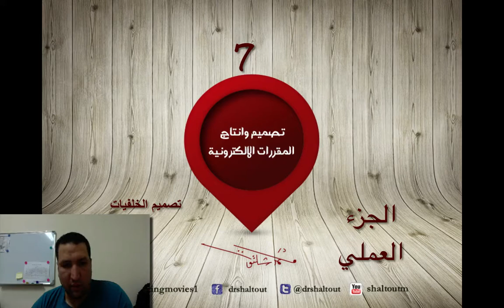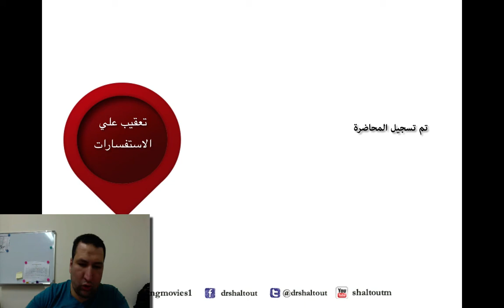المحاضرة 24: الجزء 1 ...مقدمة لتصميم الخلفيات "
📈 تكنولوجيا وتعليم من الصفر إلى الاحتراف: كورس تعليمي شامل لاحتراف تصميم وانتاج المقررات الالكترونية عبر رواق - المنصة العربية للتعليم المفتوح والتي تعد أهم مهارات المعلم الرقمي في عصر التكنولوجيا والتعليم عبر الإنترنت مع الدكتور محمد شلتوت.

🗂️ عناصر المحاضرة :
00:00 🕔 المقدمة

يتميز هذا العصر بالتغيرات السريعة الناجمة عن التقدم العلمي والتكنولوجي وتقنية المعلومات، لذا أصبح من الضروري مواكبة العملية التربوية لهذه التغيرات لمواجهة المشكلات التي قد تنجم عنها مثل الانفجار المعرفي و الانفجار السكاني.
وقد أدت هذه التغيرات إلى ظهور مفهوم التعليم الإلكتروني الذي يقودنا إلى نقل المقررات التقليدية إلى مقررات الكترونية حيث اصبحت المقررات الالكترونية إحدى ركائز التعليم الإلكتروني لبناء مدرسة المستقبل.
وما يميز اي مقرر الكتروني هو ابتعاده عن النمط التقليدي للكتاب الورقي وحث الطالب على التفاعل مع المادة العملية وليس مجرد حفظها كما يحصل احياناً في المقررات الورقية، وهذا ما سوف نستعرضه في هذه المادة ان شاء الله تعالي .

🗂️ عناصر الكورس:
1️⃣التعليم الالكتروني :
تعريف التعليم الإلكتروني
مميزات التعليم الإلكتروني
فوائد التعليم الإلكتروني
معايير التعليم الإليكتروني

2️⃣التصميم التعليمي :
المفاهيم الأساسية ذات العلاقة بتصميم التعليم.
مفهوم التصميم التعليمى.
نماذج التصميم التعليمى.
تحليل نماذج التصميم التعليمى و نقدها .
النموذج العام لتصميم التعليم .
مراحل وخطوات التصميم التعليمي
معرفة استراتيجيات وأنماط التعلم .
أنواع الأهداف، وكيفية صياغة الأهداف السلوكية.

3️⃣السيناريو التعليمي :
مفهوم السيناريو التعليمي.
انواع السيناريو .
كيفية كتابة السيناريو التعليمي.

4️⃣المقررات الالكتروني :
انواع المواد الرقمية.
انواع البرامج التعليمية.
خصائص المقررات الالكترونية ومعايير تقويمها
مبادىء تصميم المقررات الإلكترونية المشتقة من نظريات التعلم
مراحل انتاج المقرر الالكتروني.
ادوات التاليف للمقرر الالكتروني

5️⃣المنصات المختلفة لاستضافة المقررات الالكتروني:
ادارات التعلم
المواقع التعليمية
التعلم النقال

6️⃣الفئة المستهدفة:
العاملين في مجال التعليم الالكتروني .
العاملين في مجال التصميم التعليمي .
العاملين في مراكز مصادر التعلم.
مطوري انظمة التعلم الالكتروني والبرمجيات التعليمية.
اعضاء هيئة التدريس .
المعلمين والمعلمات .
الموجهين الفنيين للمواد التعليمية والمعلمين.
الجهاز الإداري و التربوي بوزارة  التربية والتعليم العالي والمؤسسات التعليمية.
المؤسسات والشركات ذات العلاقة بتطوير محتوى التعلم الإلكتروني.
 طلاب الجامعات في التخصصات ذات العلاقة بالتعلم الإلكتروني.

7️⃣مخرجات المقرر:
 اكتساب مهارات التصميم التعليمي
اكتساب مهارة تصميم سيناريو تعليمي.
اكتساب مهارة انتاج مقرر الكتروني  .
اكتساب مهارة انتاج اختبار الكتروني  .